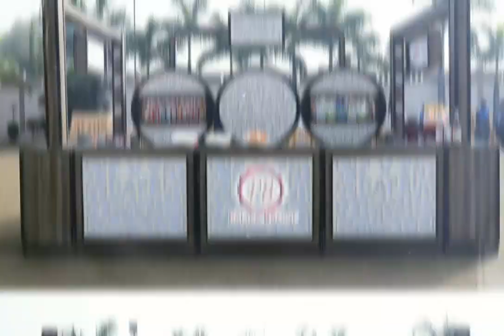Dhillon Resorts jalandhar - Palace Bazaar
Dhillon Resorts Jalandhar: Dhillon Resorts is just 2 km away from Rama Mandi Chowk on Hoshiarpur side. It is one of the best palaces in the city with all basic facilities required for marriages, meetings, seminars and other events. But it is best suited for Luxurious Marriages.